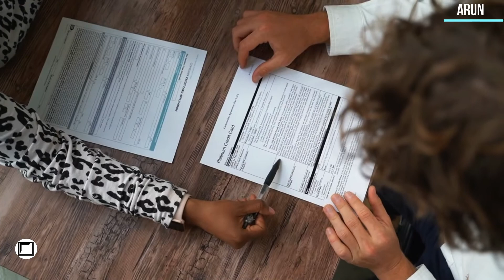rolls royce story | Tamil | Arun